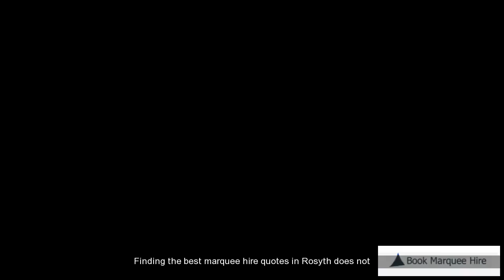Rosyth Marquee Hire